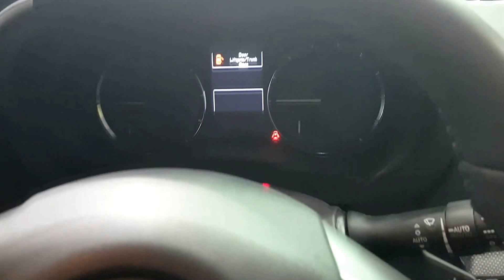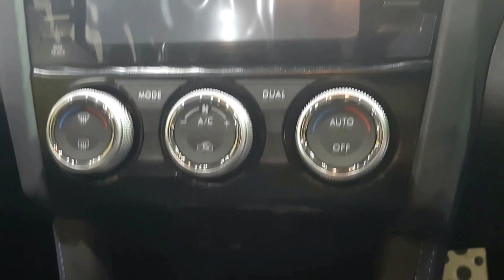Subaru Levorg 1.6 GT-S AWD CVT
Subaru Levorg 1.6 GT-S AWD CVT ราคา 2,198,000 บาท
ให้กำลังสูงสุด 170 แรงม้า ที่ 4,800-5,600 รอบ/นาที แรงบิดสูงสุด 250 นิวตันเมตร ที่ 1,800-4,800 รอบ/นาที รองรับน้ำมัน 91